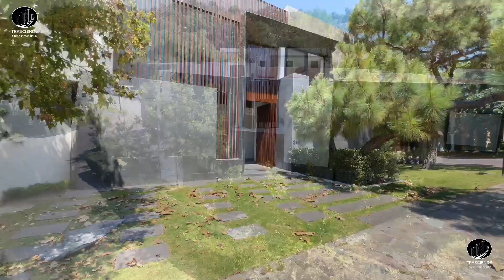Moderna Casa en Venta en El Cielo Country Club Tlajomulco de Zúñiga Zona sur Arquitecturaminimalista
Moderna casa en venta en el cielo country club.
Zona Sur, Tlajomulco, Jalisco

Ubicada en zona muy tranquila, en esquina y con vista al bosque

Planta Baja:
-Ingreso a doble altura Sala
-Comedor
-Cocina equipada amplias en área abierta
-Estudio con baño completo
-Terraza con bar
-Jardín,

Planta Alta:
-Recámara principal con vestidor y baño completo
-2 Recámaras secundarias Con vestidor y baño
completo.
-Cuarto de blancos con vertedero

Sótano:
-Área de lavado
-Bodegas
-Cuarto de servicio con baño
-Estacionamiento 5 autos.